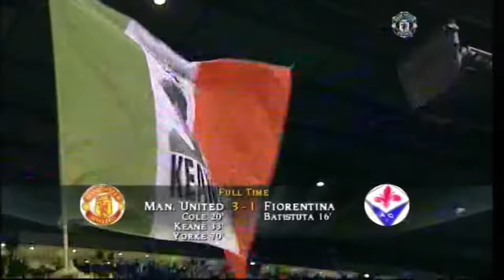Manchester United v Fiorentina | Highlights | 1999/2000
On this day in 2000 A relentless and purposeful United put Italian outfit Fiorentina to the sword with a confident 3 - 1 victory at Old Trafford
Man Utd 3 - 1 Fiorentina (h)
Goals: Cole 20', Keane 33', Yorke 70'